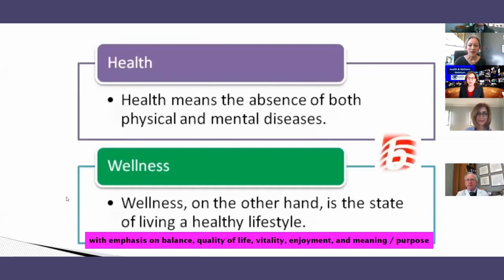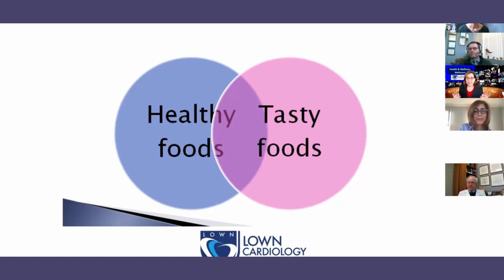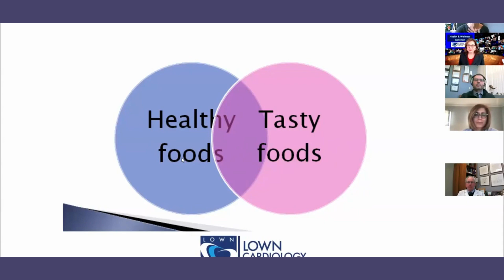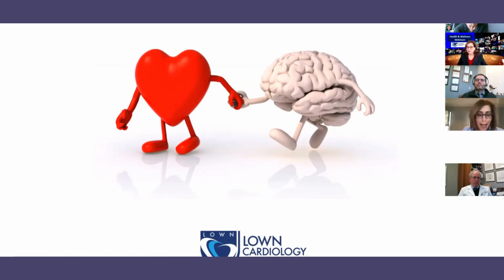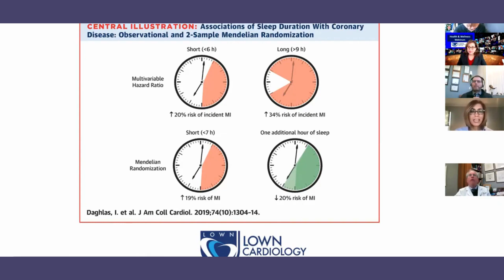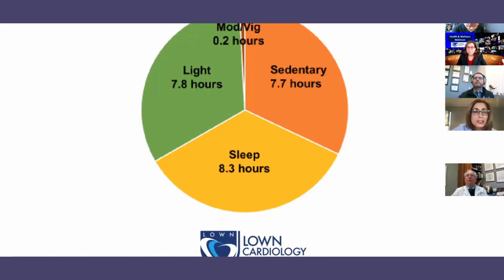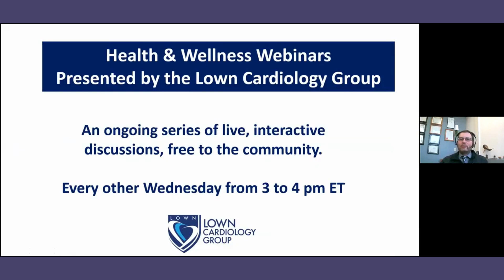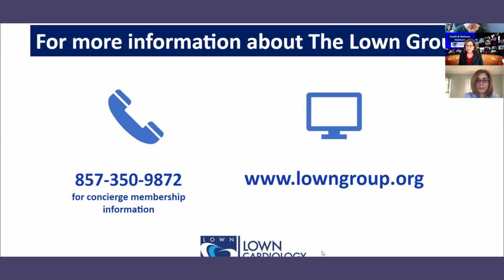Your Heart is in Your Hands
The power to change your heart’s destiny is in your hands. Over 80% of heart disease and stroke is directly related to lifestyle. Join Lown cardiologists Drs. Brian Bilchik, Alyson Kelley-Hedegepth and Dara Lee-Lewis and learn how to optimize your cardiac health with the pillars of Lifestyle Medicine: nutrition, exercise, sleep and stress management. The emphasis shifts from treating symptoms with increased medications and procedures to identifying and eradicating the root cause of disease with simple but powerful, evidence-based lifestyle changes.

Moderated by former CNN producer, speaker and author Nadia Bilchik.